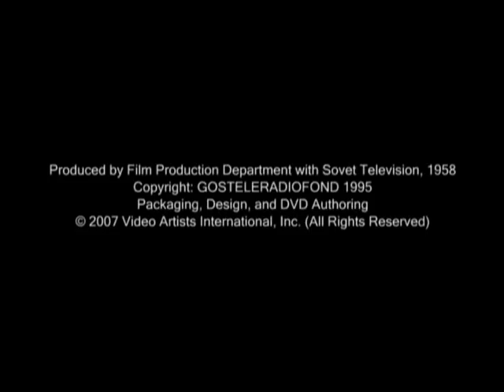Katchaturian: Gayne - Adagio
Nina Timofeyeva e Yuri Kondratov (1958)